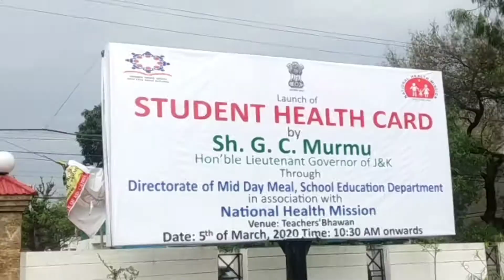J&K Lt. Governor GC Murmu launches Student Health Card Scheme.